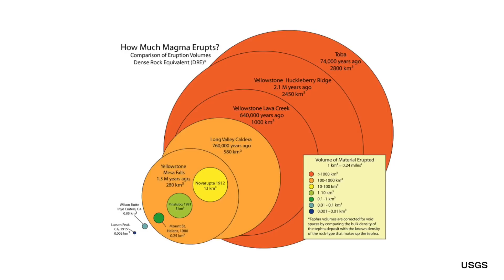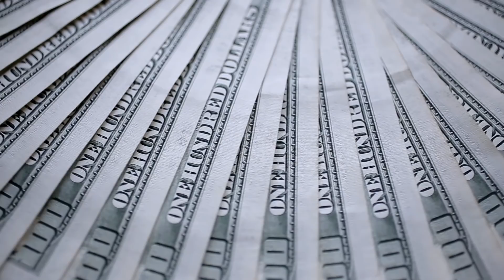5 Biggest Mega Eruptions in Recent History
5 Biggest Mega Eruptions in Recent History